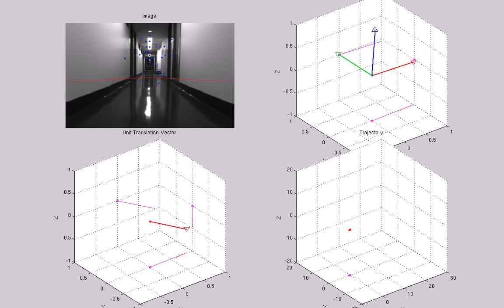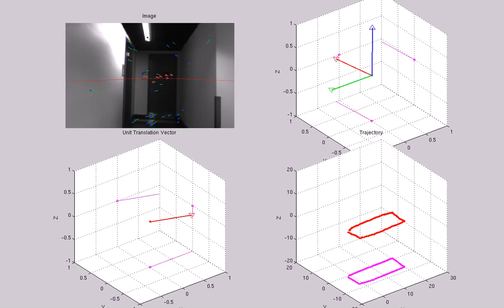Visual Odometry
This video shows a quadrotor estimating its motion using vision.  The topleft image shows feature points as well as their estimated motion.  The topright image shows the estimated orientation of the robot.  The bottomright image shows the estimated trajectory.